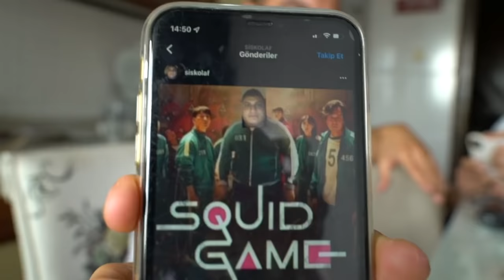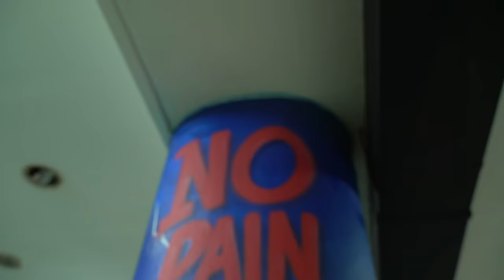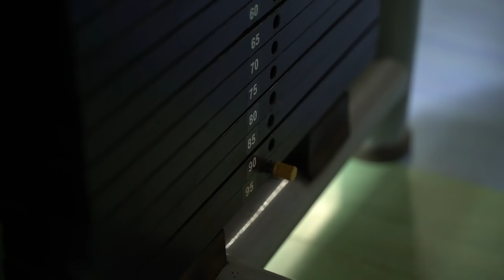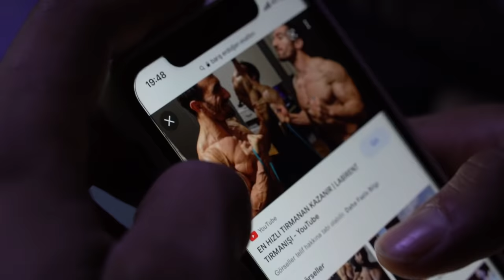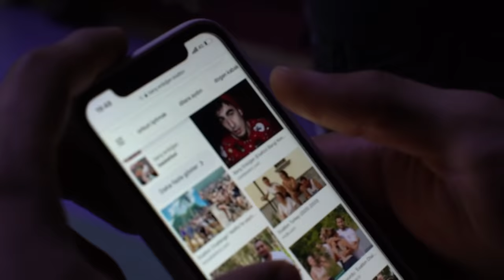1 GÜNLÜĞÜNE VÜCUT GELİŞTİRMECİ OLDUM | @gokalaf NE DERSE ONU YAPTIM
Bir günlüğüne bodyci oldum. Alaf ve Emre hocamız ne derse onu yaptım. Araya uzun zaman girdiği için telafiyi 40 dakikalık bir video ile sizlere sunuyorum.
Alafın kanal @gokalaf